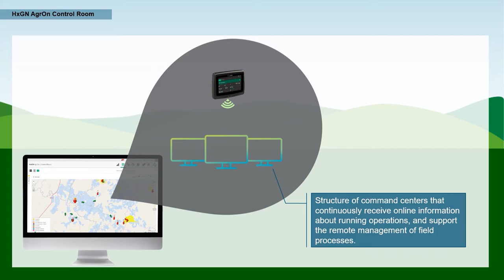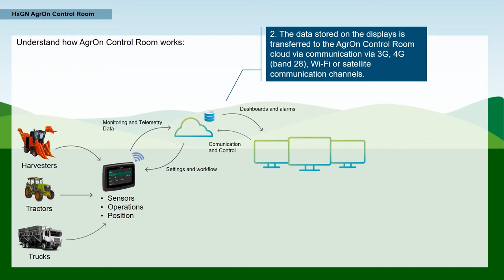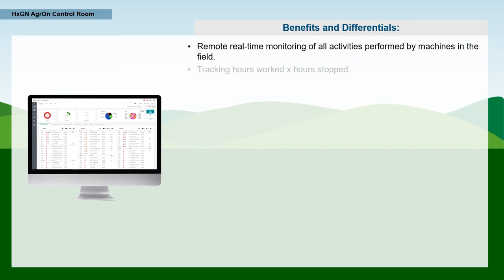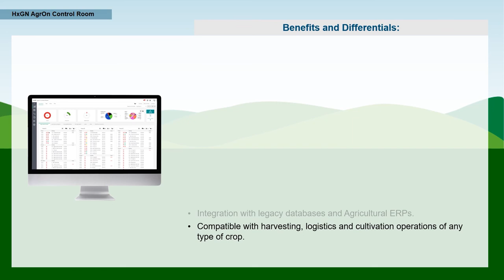Centralised control system that monitors operations in real-time: HxGN AgrOn Control Room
Agricultural monitoring software that continuously receives data from production locations enabling centralised monitoring and management of all cultivation, harvest and logistics operations.

AgrOn Control Room has na easy-to-use interface allows managers to see maps and reports, with real-time alerting of anomalies, incidents, machine performance issues and any deviation from the cultivation plan to enable timely intervention. AgrOn Control Room works across a wide array of different types of operations and integrates with existing third-party hardware and software.

0:00 What is AgrOn Control Room
0:48 Operational Management
1:00 Add-on Modules
1:12 How AgrOn Control Room works
2:32 Benefits